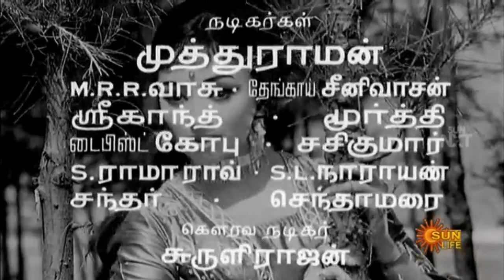அவள் என்ன நினைத்தாள் - காசேதான் கடவுளடா